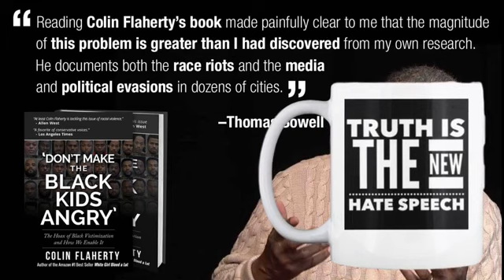Colin Flaherty: Keep That Weave On Tight When the Black Students Act a Fool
Colin Flaherty (Author of Don't Make the Black Kids Angry) Commentary News cell phone Video on student taking off a teacher weave and running around the classroom creating mayhem, confusion and disrupting any learning that might have occurred